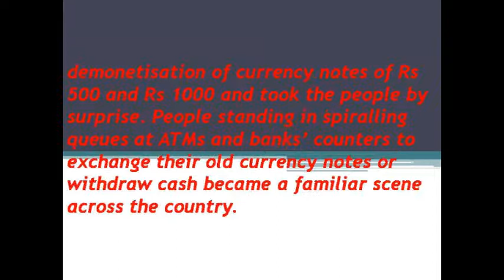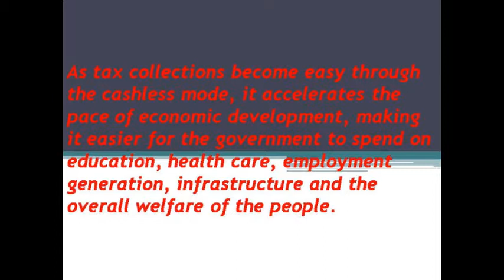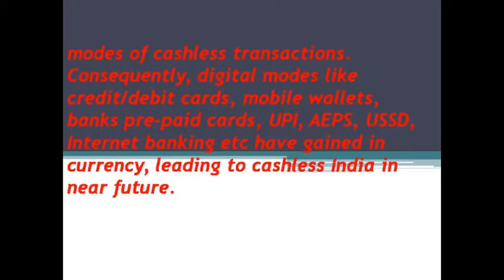Short Essay on Cashless For School Children - High School